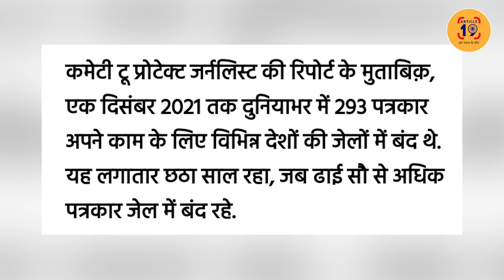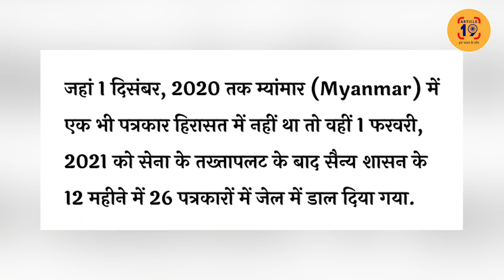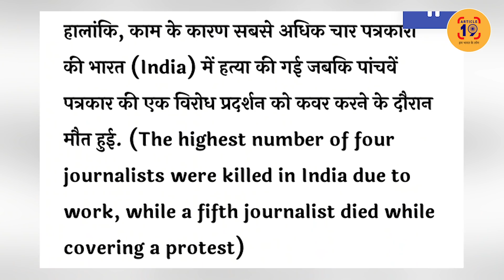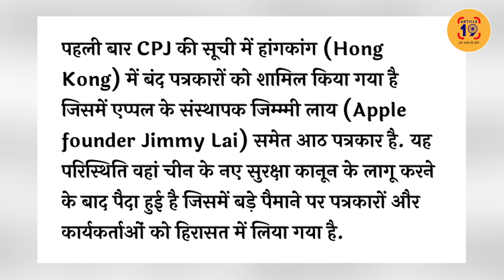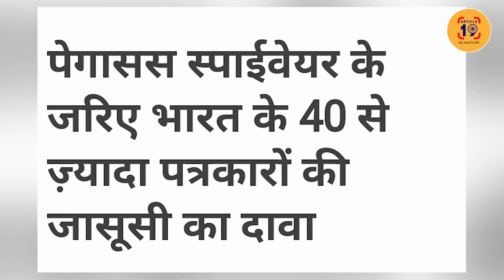सच को सामने लाने का काम लगातार मुश्किल होता जा रहा । Navin Kumar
सरकार को बेनक़ाब करने वाले पत्रकारों को निशाना बनाया जा रहा। उनकी जासूसी कराई जा रही। उनकी ज़ुबान बंद करने के लिए तरह-तरह के हथकंडे अपनाए जा रहे हैं।

फेसबुक @article19india,
ट्विटर @Article19B